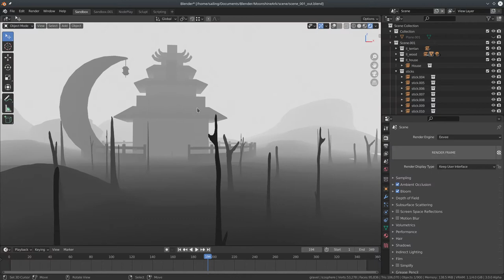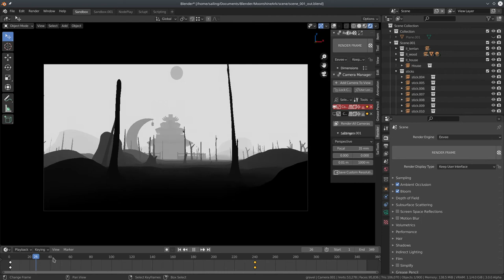concept example preview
for moonshine ark class example